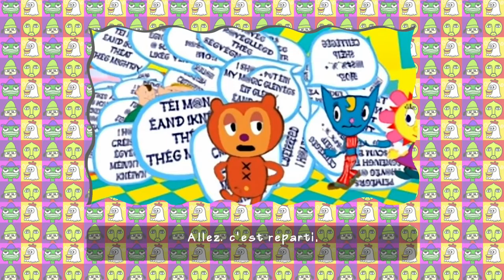PARAPPA THE RAPPER : HISTOIRE ET DECOUVERTE DU REMASTER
Petite vidéo sur la licence et sur la découverte du remaster pour les 20 ans